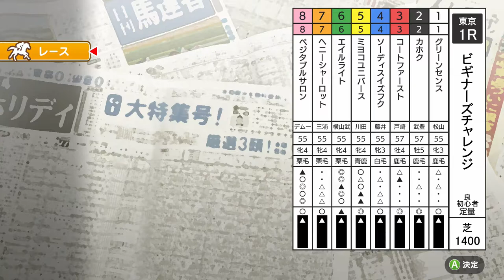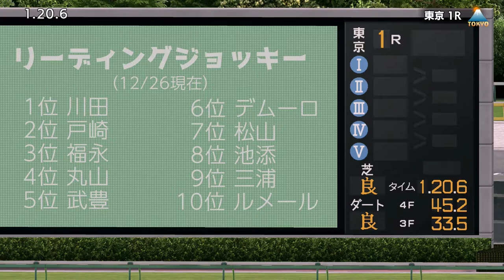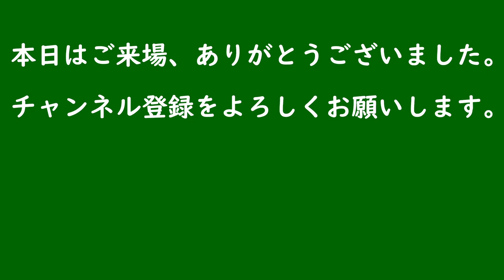【ダビスタSwitchブリーダーズカップ】1R ビギナーズチャレンジ 東京(芝)1400m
ダビスタSwitchブリーダーズカップ
2020年12月27日 第一競走「ビギナーズチャレンジ」のレースの模様をお送りします。